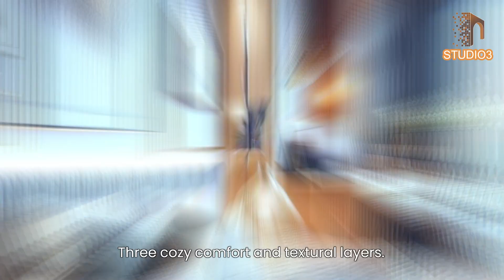Simple bedroom Interior design | Home Decorating Ideas